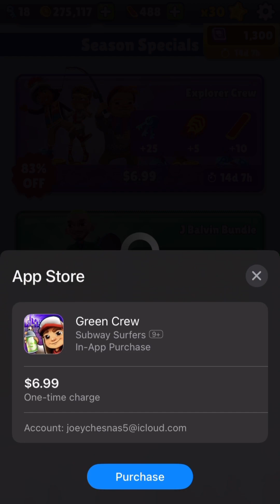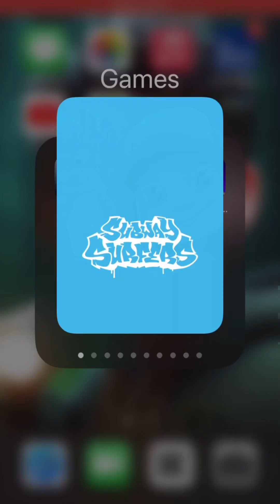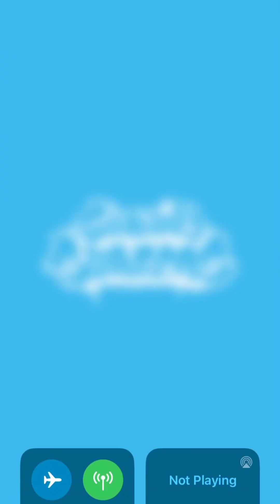Subway Surfers Shenzhen Show Down 🏁🏁🏁My Trailer